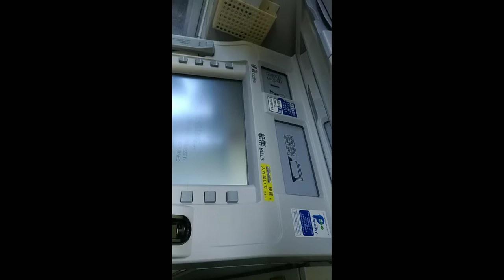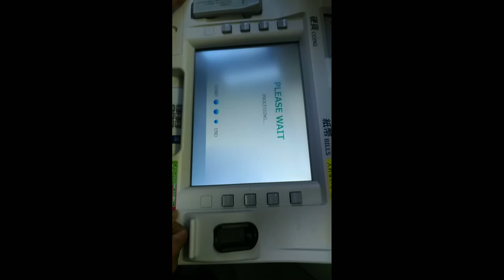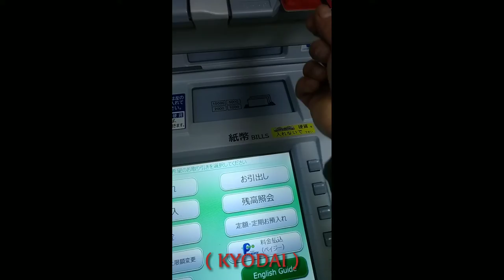Vlog part 1 + tutorial cara kirim uang dari Jepang ke Indonesia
Di video kali ini saya berniat nge vlog dan memberi tutorial cara mengirim uang lewat kyodai
Cepat dan tepat